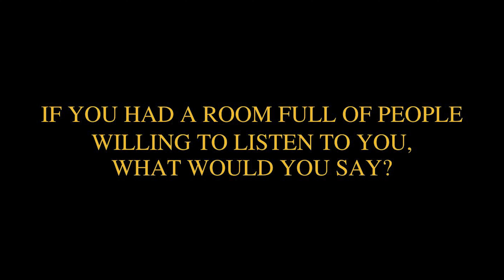Poems and Coffee - Najee Koncept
With musical influences such as Najee (the Jazz Musician) Sade, Jill Scott, Musiq Soul Child, Rakim, Nas, and Common. There is no question why Najee Koncept is a sought-after talent and wordsmith. Najee finds joy in  Hip-Hop because it gives him a voice. It has allowed him to be in rooms and in front of people he never would have seen as a young black boy.